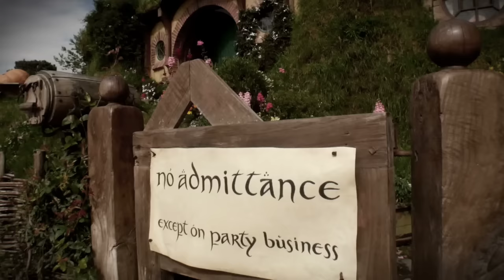New Zealand Lord of the Rings Tours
Journey to New Zealand and experience Middle Earth.

Explore the popular and lesser-known filming location for the Lord of the Rings and Hobbit series.

First Light Travel are experts at creating custom Lord of the Rings tours for fans from all over the world.